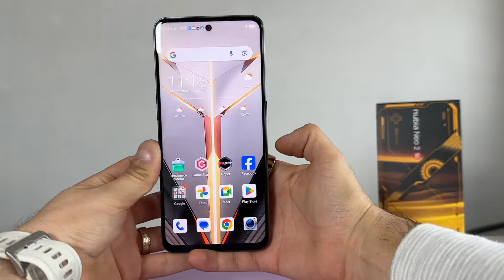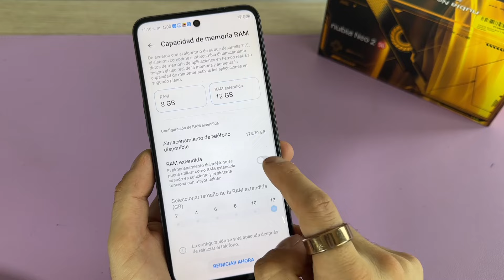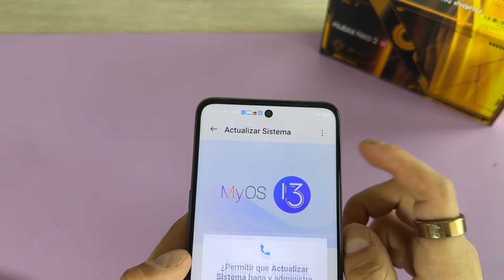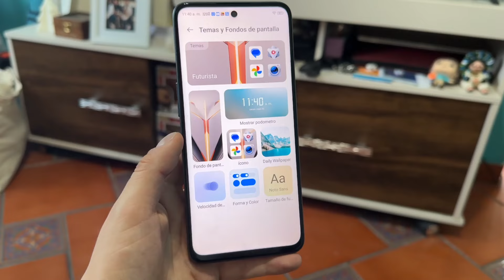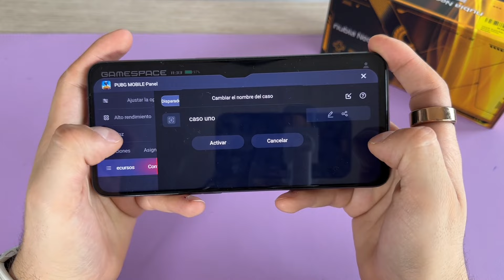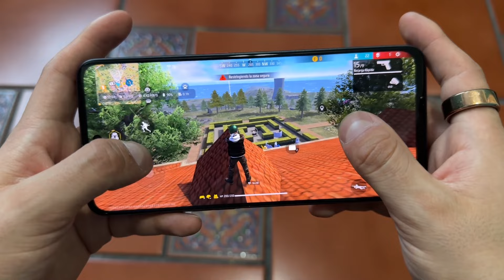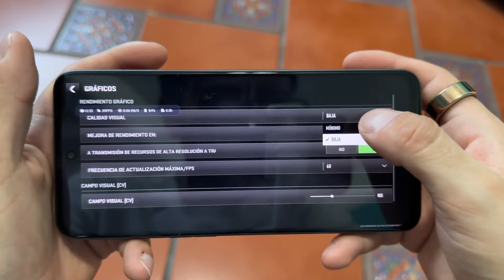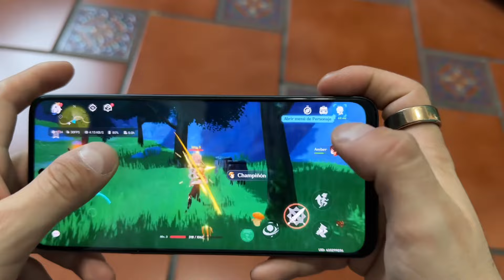🔥 NUBIA NEO 2 5G Review 🎮 El celular GAMER MÁS BARATO DEL MUNDO!!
⬇️ Links de ofertas aquí ⬇️

OFERTAS DESTACADAS

CÓMPRALO EN AMAZON📱🤑:

REDMI NOTE 13 4G📱🤑:

POCO M6 PRO📱🤑:

REDMI NOTE 13 PRO 5G📱🤑:

REDMI NOTE 13 PRO 4G📱🤑:

REDMI NOTE 13 5G📱🤑:

REDMI NOTE 13 PRO PLUS📱🤑:

POCO X6 PRO 📱🤑:

POCO F5 📱🤑:

GOOGLE PIXEL 7📱🤑:

REALME GT3📱🤑:

MOTO EDGE 30 FUSION📱🤑:

NUBIA Z50S PRO📱🤑:

ONEPLUS NORD 3📱🤑:

POCO X6 5G 📱🤑:

POCO M6 PRO📱🤑:

ONEPLUS NORD 3 5G 📱🤑:

HONOR MAGIC 5 PRO 📱🤑:

NUBIA Z50S PRO 📱🤑:

CUBOT P80 DE 512GB📱🤑:

ASUS ZENFONE 10 📱🤑:

ONEPLUS ACE 2 PRO 📱🤑:

ROGPHONE 6D 📱🤑:

POCO C65 EN AMAZON📱🤑:

POCO M5S📱🤑:

REDMI 12📱🤑:

REALME 10📱🤑:

MOTO EDGE 30 NEO📱🤑:

POCO X5 PRO📱🤑:

GALAXY A54📱🤑:

HONOR MAGIC 5 LITE📱🤑:

POCO F5📱🤑:

REALME GT NEO 5📱🤑:

IPHONE 13 PRO MAX (REACONDICIONADO📱🤑:

HUAWEI P60 PRO📱🤑:

PROMOCIONES AMAZON📱🤑:

AMAZON FIRE STICK TV LITE📱🤑:

DUALSENSE PS5 NEGRO📱🤑:

CARGADOR UGREEN 65W📱🤑:

AMAZON TV 50"📱🤑:

HUAWEI WATCH GT3 PRO📱🤑:

HONOR 90 LITE📱🤑:

FOSSIBOT F101 PRO📱🤑:

GOOGLE PIXEL 8📱🤑:

VIVO IQOO 12📱🤑:

REALME GT3📱🤑:

POCO F4 GT📱🤑:

POCO F5📱🤑:

ONEPLUS NORD CE 3 LITE📱🤑:

POCO C40📱🤑:

ONEPLUS 11📱🤑: